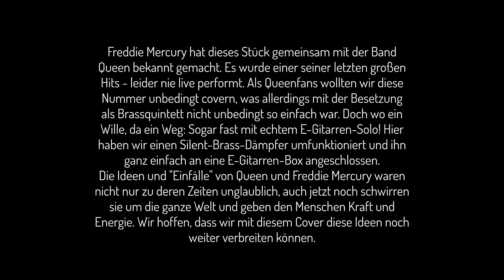BlechReiz BrassQuintett live - Show must go on (queen)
Hier ein Konzertmitschnitt des Stückes "show must go on". Wir hoffen, dass euch unsere Version gefällt! Ihr findet dieses Stück auch auf unserer aktuellen CD "Neue Ansätze", die ihr bestellen könnt!